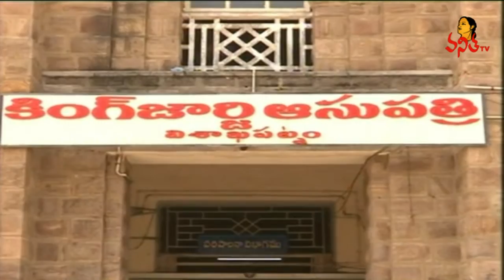Vanitha News Highlights | 03 - 04 - 2020 | Vanitha TV LIVE